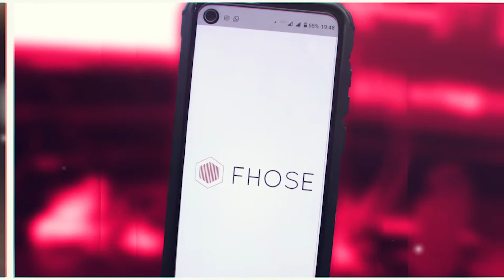Revista HBE | Urban Indian Lemon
Indian Lemon, como o próprio nome já nos sugere, um limãozinho e terial alguma 'especiaría' ou algo a mais neste sabor?

Descubra, aperta o play ai e vamos conversar sobre!

Curta, Comente e Compartilha com a galera!